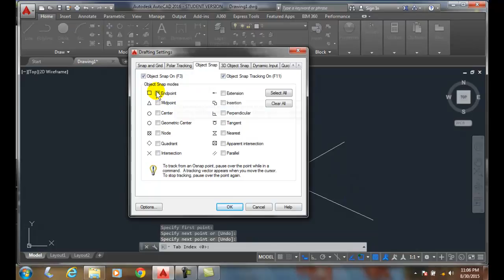AutoCAD I 07-04 Endpoint Object Snap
Object Snap and AutoTrack